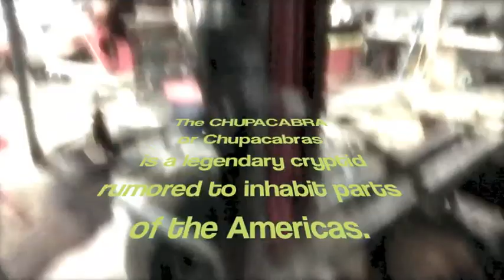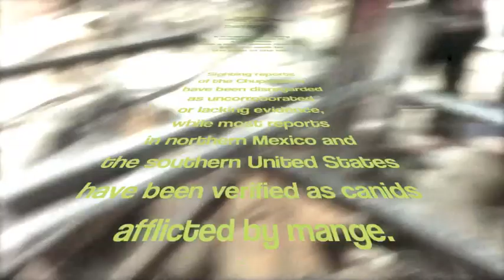CHUPACABRA at Indian Creek Farm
February 28th, 2013, at Indian Creek Farm

Video by StrindbergRex, 2013